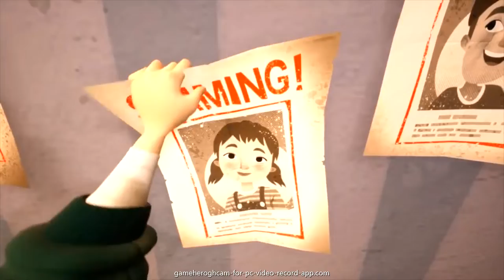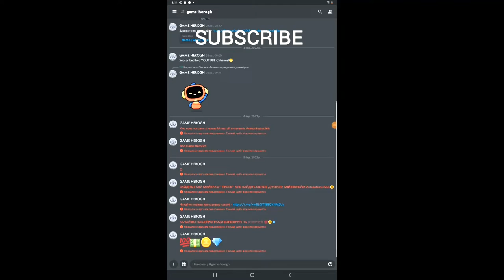Hello Neighbor 2 - Game Play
▶️Дивись за моїми спільнотами !

Вони круті !